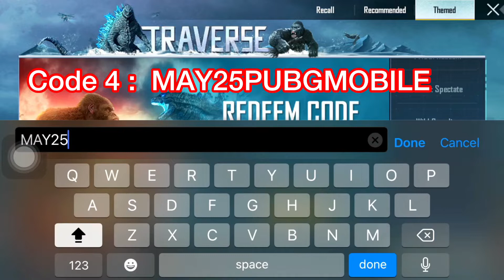REDEEM CODE | Get Epic Outfit | GODZILLA VS KONG | Part 2 | Titans Last stand | PUBG MOBILE